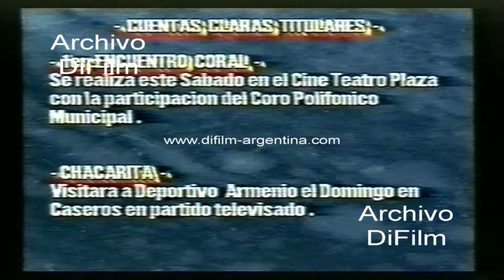Caso Adrian Delestal - Reportaje a Julio Rioboo - Arquitecto Adamo 1993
Programa Especial con caso Adrian Delestal
Bloque 2: Eduardo Roman en estudio presentando la crónica de la noticia. Reportaje al arquitecto Adamo (secretario de Obras Publicas). Protesta de los vecinos en el barrio 9 de Julio el día martes. Imagen de hombre saliendo de alcantarilla. Testimonio de una madre. Reportaje al Dr. Julio Rioboo (secretario de Gobierno). Cuadrilla de obreros tomando las medidas del pozo en la calle.
Fecha: 22/10/1993
Duración: 2 minutos 59 segundos
Código: V-00060